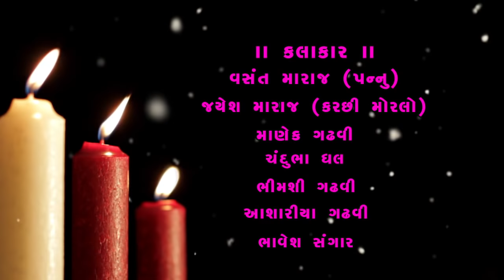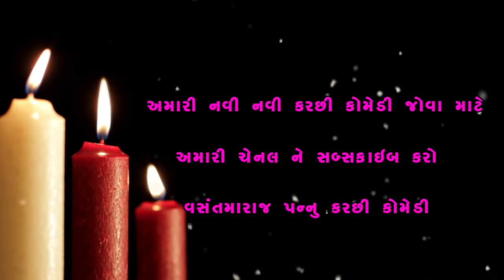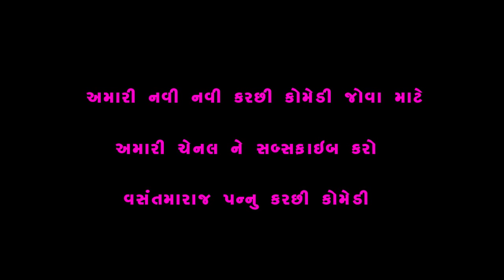Comedy Sort Movie_Khapro Kodiyo Bhanya Desi Doctor_ખાપરો કોડીયો ભન્યા દેશી ડોક્ટર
Actor

Vasant Maraj (Pannu)
Jayesh Maraj
Manek Gadhavi
Bhimshi Gadhavi
Aasariya Gadhavi
Chandubha Dhal

Video By : Sonal Video (Bhadiya)

kutchi comedy,
panudo kutchi comedy,
panudo,
vasant maraj panu,
panu kutchi comedy,
kutchi comedy video,
vasant maraj pannu kutchi comedy,
kachi comedy,
kutchi comedy panudo,
muro kaka
panudo comedy,
penudo new comedy
Pannu katchi comedy, pannu malika, rashik maraj ne pannu,
Kutchi comedy,  geeta ben rabari new song, kutchi, kutch, mundra, bhuj, gandhidham, kutchi comedy,
Gita ben rabari kutchi song, kinjal dave new song kutchi, kinjal dave, gita ben rabari, rashik maraj, dixit maraj, rona sher maa, char char bangdi vadi gadi, vasant maraj, kutchi comedy, kutchi comedy,
Kutchi Comedy_મોંજી પેયો મુરો_Moj,

deshi muro videshi chhori kutchi,
kutchi Comedy_મુરે જી મથાકોટ_Muro
MURO OBHO CHUTNI ME,
KUTCHI COMEDY,
mure ja viya kutchi comedy,
mure ji muri se mulakat kutchi,
// નવડા નત્તા માઁ || કચ્છી કોમેડી ફિલ્મ
mure jo apharan kutchi comedy,
qiè a dui_Vandhe Ja Viya_Kutch...
ખેતર વેકી ને ખાઇ વ્યો | રસીક મારાજ || ૫.
|| 4gog cusì 5281 (FCH II Bhajje...
Murejo Lakh Jo Love || Vasant Ma...
BHU 4S Uquz (Adha Muke Penay,

Kutchi Comedy
MURO OBHO CHUTNI ME K...
mure ji chutani jo parinam
panudo part 3
Kutchi Comedy
KUTCHI COMEDY FILM |
અધા મૂકે પેણાયો (Adha Muke penay,